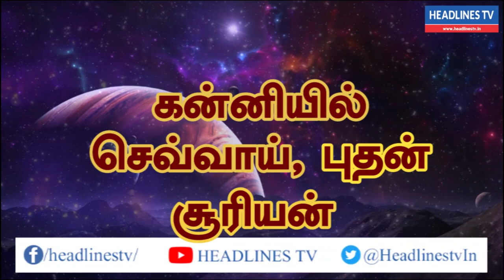30.09.2021 இன்றைய ராசிபலன்கள் - Indraya Rasi Palan - Today Rasi palan - daily Rasi palan